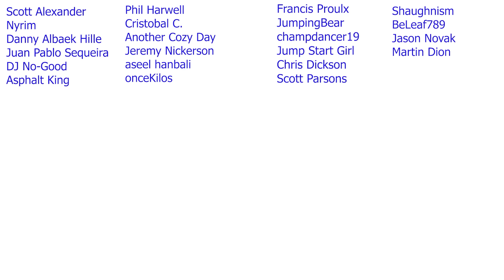EBENEZER AND THE INVISIBLE WORLD on Nintendo Switch First Impressions and 45 Minutes of Gameplay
1- Leave a comment in the video (I reserve the right to disqualify overly negative comments)
Claim your prize by replying to my pinned comment in the video you are announced as winner (must be done within 5 days of the release of video)
4- Gift cards are available for US or Canada eshop only
5- A quick security check will be required to confirm your identity (takes literally 30 secs)